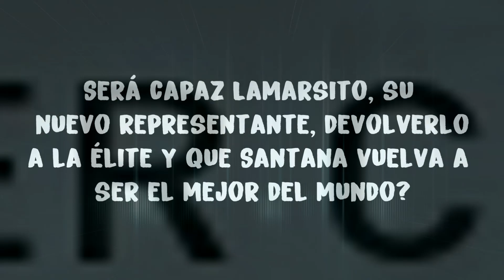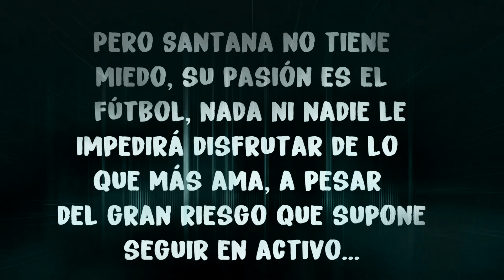EL DOCTOR ME DA UNA TERRIBLE NOTICIA | PES 2019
PES 2019 ser una leyenda, el médico me da una mala noticia, Santana quiere seguir jugando al más alto nivel, para ello debe fichar por un equipo que compita por todo, le llegó una gran oferta pero el médico de ese equipo le comunicó la decisión más dura para santana.